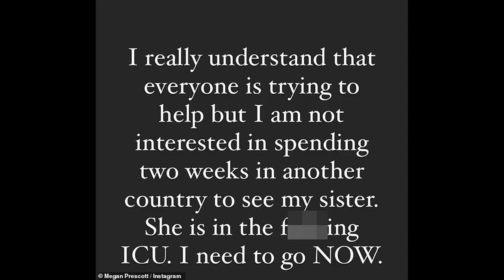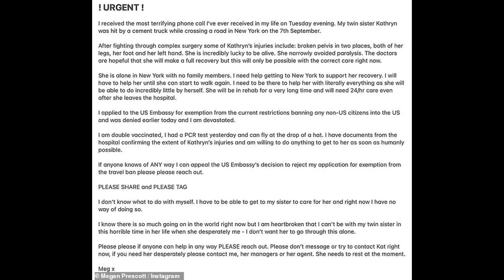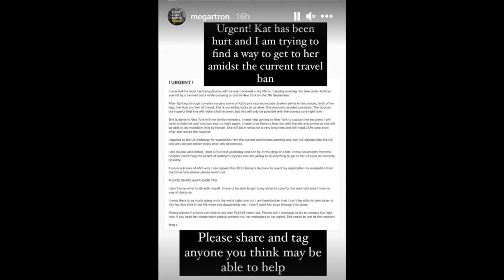Skins star Kathryn Prescott hit by cement truck and left with life-cha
Skins star Kathryn Prescott hit by cement truck and left with life-changing injuries: ‘She is lucky to be alive’